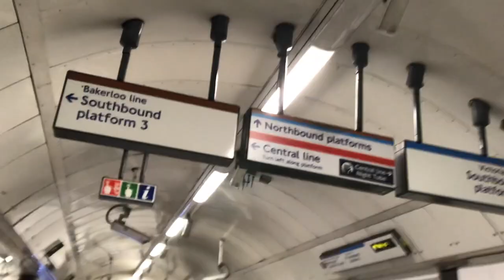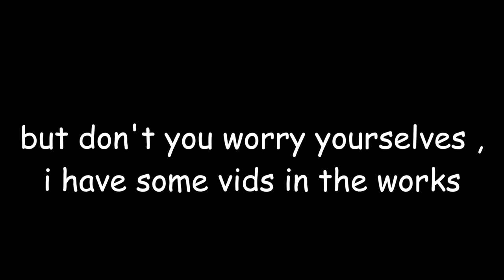LIL' TRIP TO LONDON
right queens, for some reason ellie and i decided to be silly and barely film anything, hence this video being so short. But don't you worry your minds- there will be possibly another video up this week and I will be filming some new ones for you very soon!! 🤠
⭐︎SOCIAL-

⭐︎SUB COUNT (wooo)-
-275-

ty for being lovely :)
Anna xo